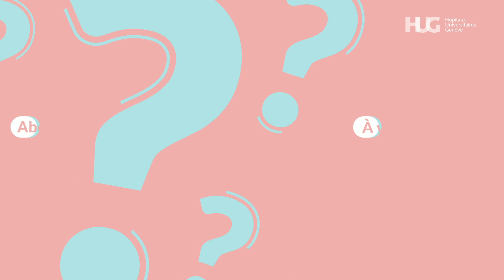Peut-on prévenir les varices ?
Dans le cadre de la journée CŒUR, VAISSEAUX ET CERVEAU, le Dr Frédéric Glauser, angiologue aux HUG répond à la question « Peut-on prévenir les varices ? »